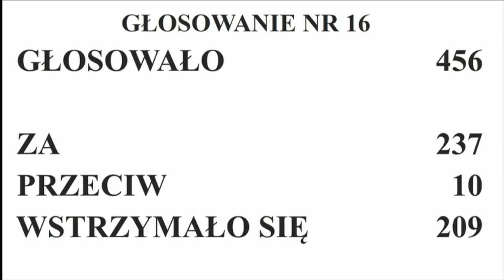Szymon Hołownia - Minuta Przerwy , Czym mogę panu służyć , ... nadużywania artykułu 186 regulaminu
1. Posiedzenie Sejmu - dzień trzeci, 21 listopada 2023 r.